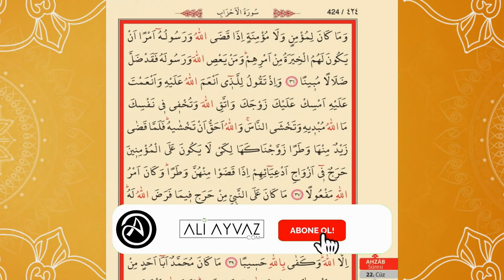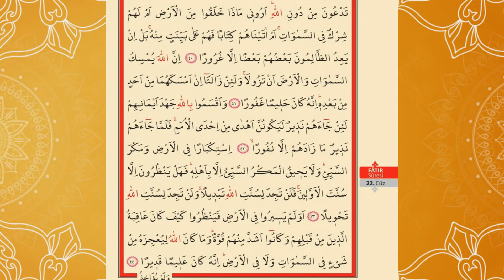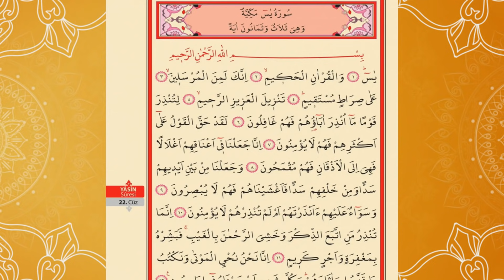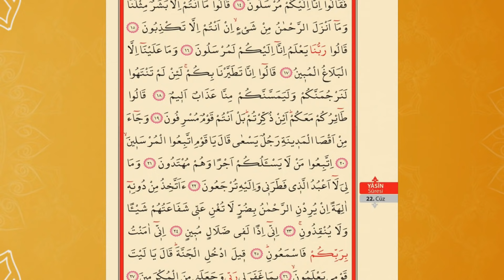22 Cüz Hızlı Okuma Hatim Mukabele Dinle Yirmiikinci Cüz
22 Cüz Hızlı Okuma Hatim Mukabele Dinle ✅🤲📃⏩ TÜM CÜZLERE ULAŞMAK İÇİN ALTTAKİ LİNKE TIKLAYIN ⏪✅⬇️📃🤲

22. Cüz Hızlı bir şekilde okumaya çalıştık. Beğeneceğinizi umuyorum.Hatamız var ise affedin lütfen.
 Dinlediğiniz Her Cüz İçin Beğeni  Yorum  Ve Paylaşmayı ‍ Unutmayınız.
22. Cüz Hızlı Hatim Mukabele Okuma